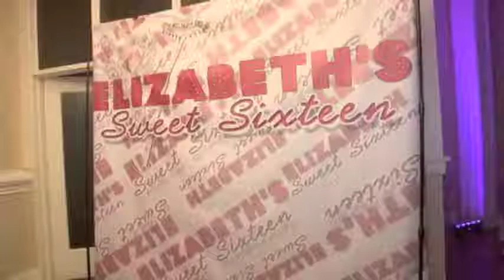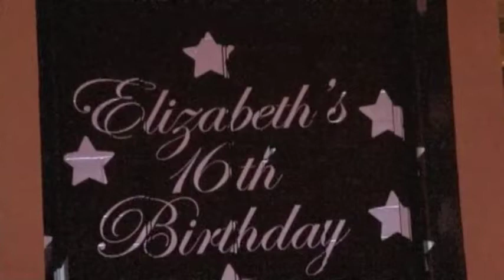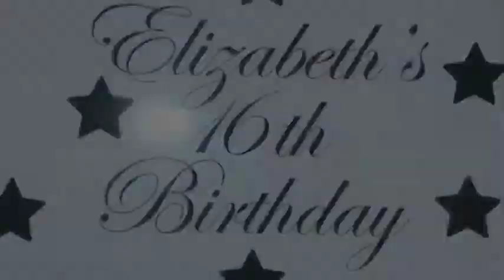Sweet Sixteen Elizabeth Naa Adjeley Tawiah